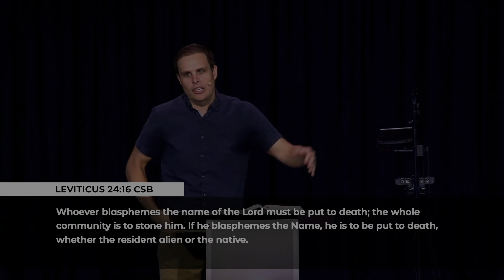Who Is Your King? | 07.21.24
Highland Community Church exists to help people come to KNOW Jesus Christ, to GROW in their faith, and to GO engage in ministry.